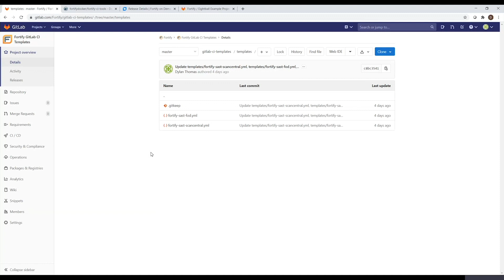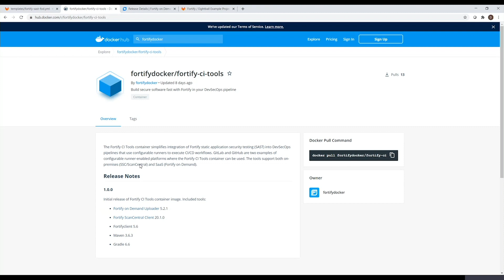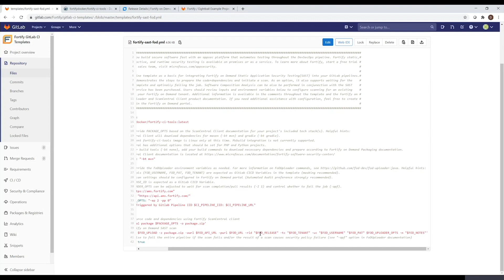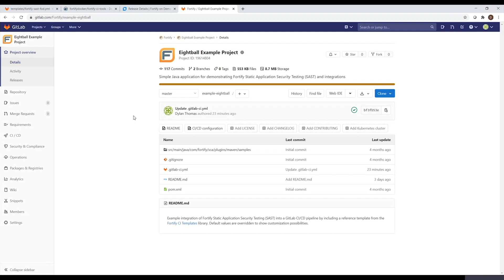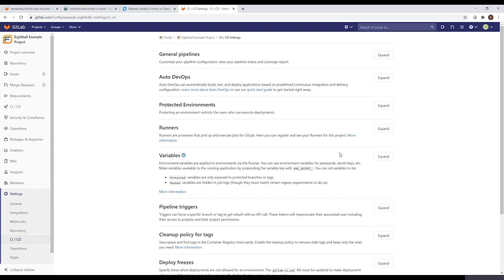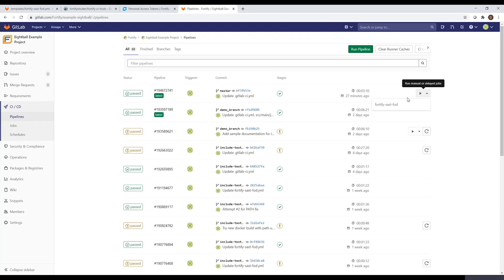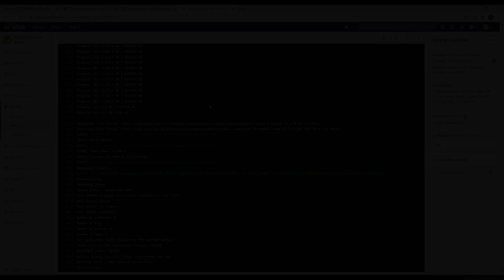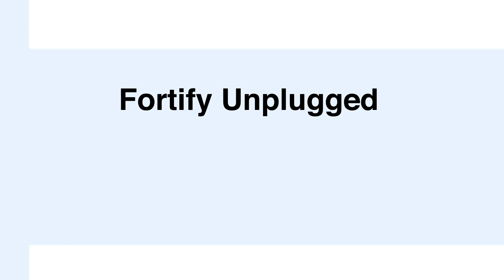Integrating Fortify SAST into a GitLab CI/CD Pipeline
In this video we'll show how you can integrate Fortify static application security testing into your GitLab CI/CD pipeline.

GitLab is one of the most popular source control management platforms and recently they augmented their DevOps capabilities to add native CI/CD pipeline functionality.

Fortify has an out-of-the-box capability to integrate with virtually any CI/CD system, including GitLab

Use the Fortify CI Tools container image that is publicly available on Docker Hub and can be used with a variety of systems, including the runner-based implementations that GitLab uses.

LEARN MORE about how Fortify received the highest score in the Gartner Critical Capabilities for Application Security Testing report for the Enterprise use case AND the Mobile and Client use case